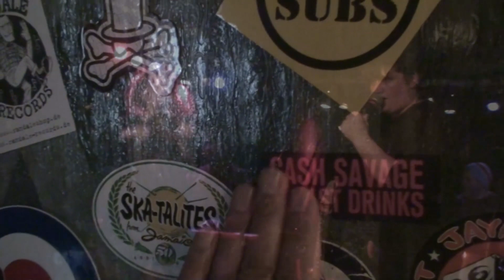Cash Savage & The Last Drinks ( LIVE MÜNSTER - GLEIS 22) "Run With The Dogs" " Rat-A-Tat_Tat"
Cash Savage & The Last Drinks
LIVE in MÜNSTER - GLEIS 22
 "Run With The Dogs"
" Rat-A-Tat_Tat"